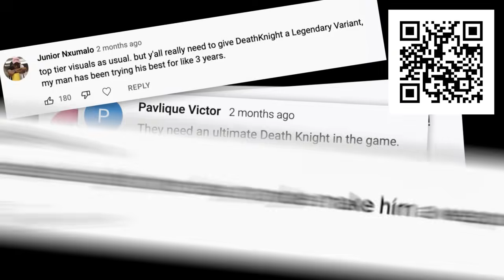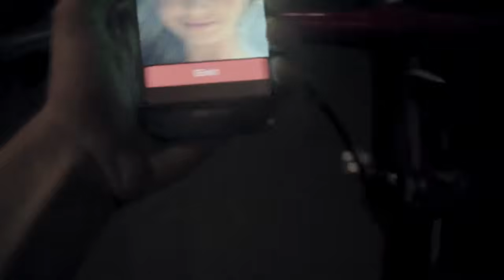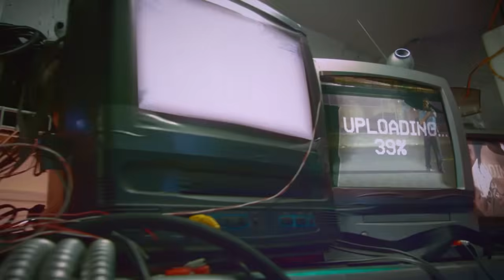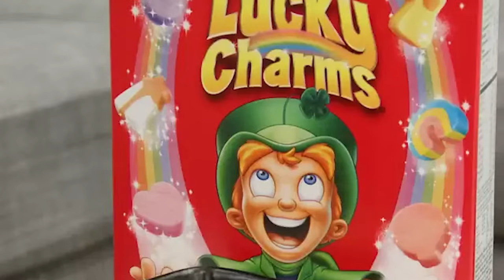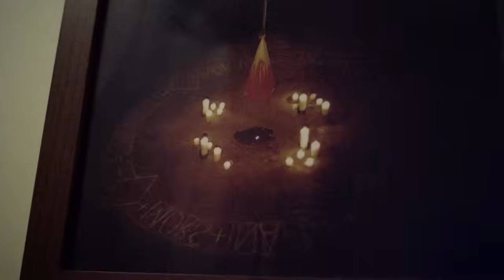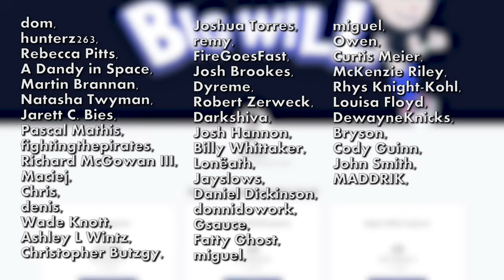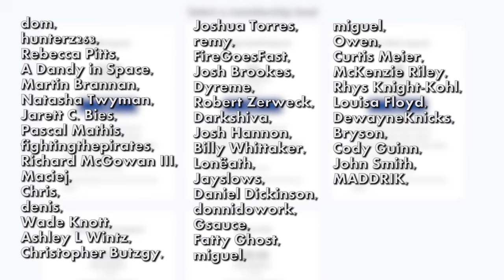The Brutality Of VHS VIRAL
Install Raid for Free✅ Mobile and PC and get a special starter pack 💥 Available only for the next 30 days 💥